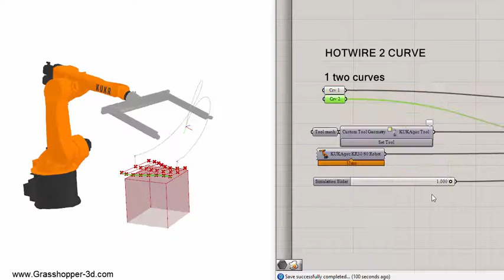KUKA robot arm hot wire simulation using two curves to control tool path inside grasshopper rhino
This script allows more control on the left and right side of the hotwire tool movement using two curves as shown in the grasshopper script.